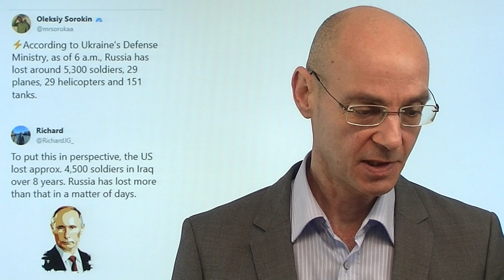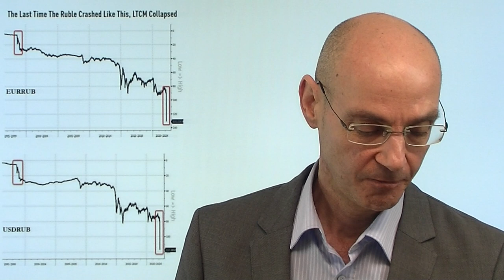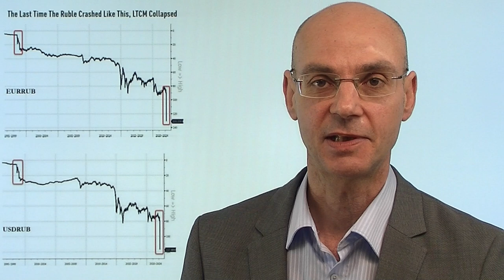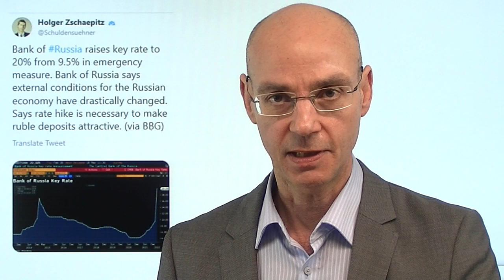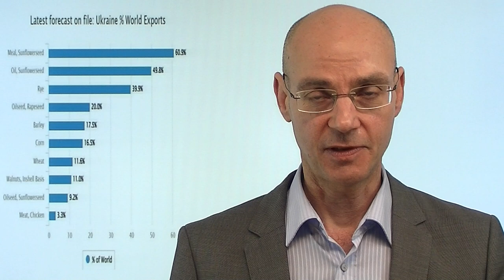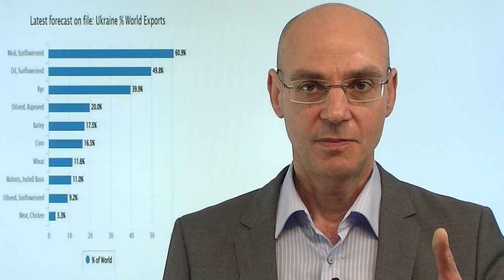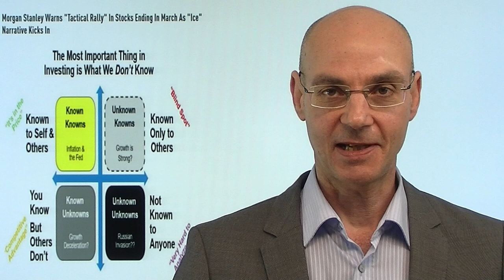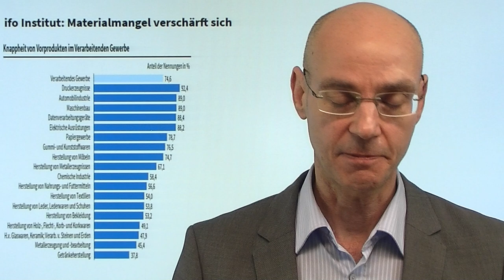Putin, China, die Fed, Märkte: Risiken und Chancen! Videoausblick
Hinweise aus Video:
1. Putin führt ersten Stellvertreter-Krieg für China gegen westliche Weltordnung! Marktgeflüster spezial

2. „Wir sind im Krieg mit Russland“, Bundeswehr „nicht existent“, Taiwan als nächstes dran – Ex-US-General mit Klartext

Putin hat sich verkalkuliert: der Krieg gegen die Ukraine droht für ihn zu einem Desaster zu werden - jeder Tag, an dem dieser Krieg andauert, verschlechtert die Ausgangslage für Putin! Heute kollabiert der Rubel, nach den diesmal wirklich herben Sanktionen (SWIFT; Blockade der russischen Zentralbank) - damit spürt auch Russlands Bevölkerung die Konsequenzen. Zumal immer mehr russische Soldaten sterben, auch das verbessert die Lage für Putin nicht gerade. Die Märkte waren bei ihrer Rally am Freitag schlicht naiv, sie hatten geglaubt, die Ukraine sei ein isoliertes Ereignis. Jetzt haben die Bullen neben sehr vielen Risiken zwei Chancen: erstens einen Waffenstillstand bei den heuttigen Verhandlungen zwischen der Ukraine und Russland. Und zweitens Interventionen durch die Notenbanken, vor allem die Fed..